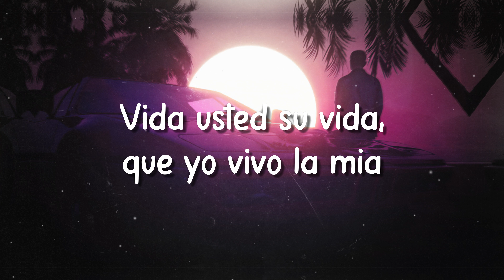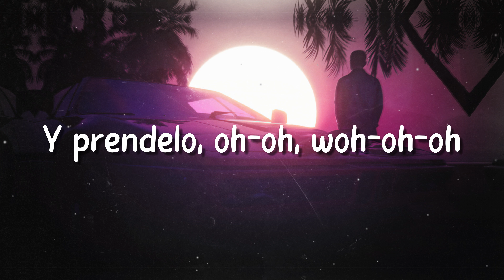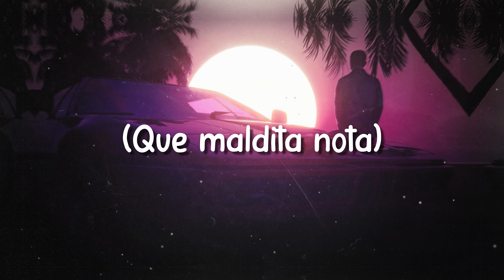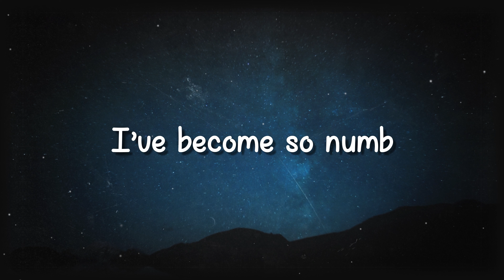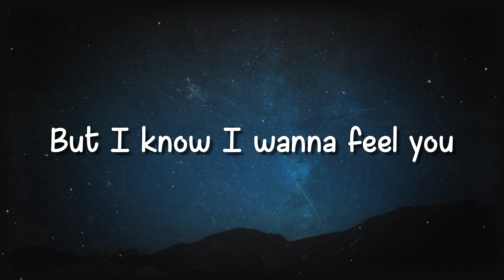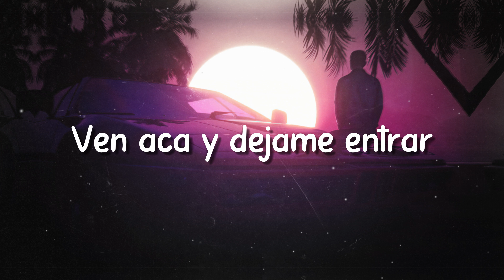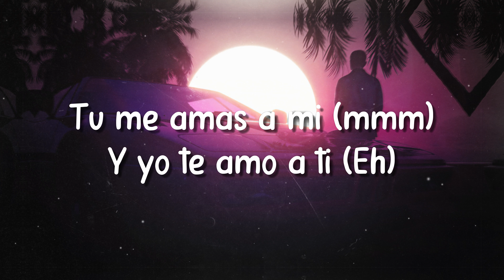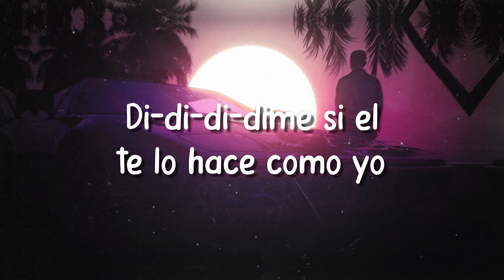Pepas - Farruko (Lyrics Version) 💕